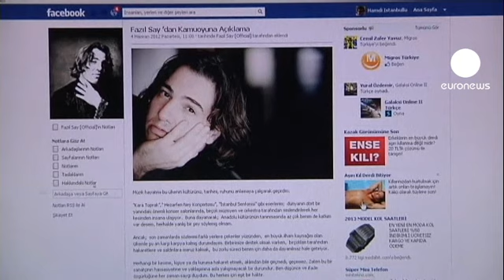Turkish musician faces Twitter blasphemy charges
Protesters in Istanbul are rallying in support of musician Fazil Say's right to express himself. The leading Turkish pianist and composer is facing blasphemy charges after he posted comments on his Twitter account allegedly ridiculing Islam.

The case has caused an outcry over Turkey's attitude to freedom of speech, with the star's supporters criticising authorities for putting him on trial.

Actor Rutkay Aziz say it is a crime to accuse the musician. "He is one of our international icons. He should be free to bring his compositions and performances to the world."

An atheist, and a critic of Turkey's conservative leaders, Say denies that his Twitter comments are blasphemous.

He faces up to eighteen months in prison if convicted.